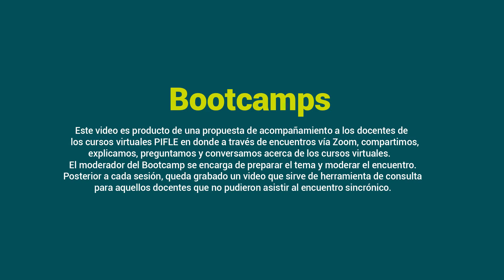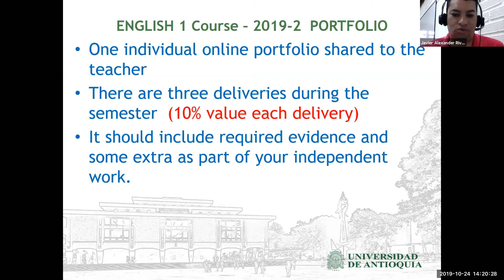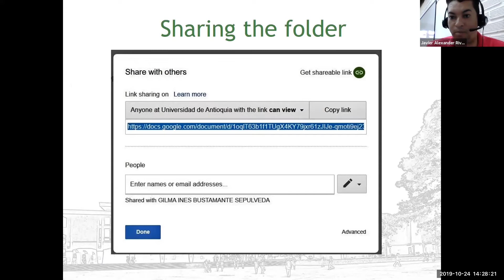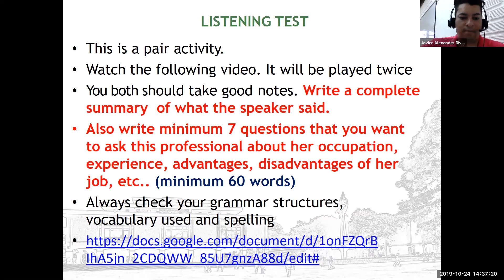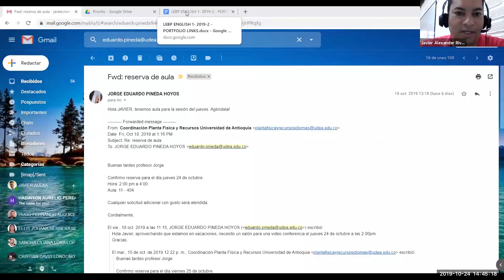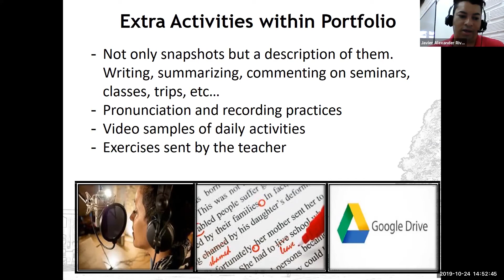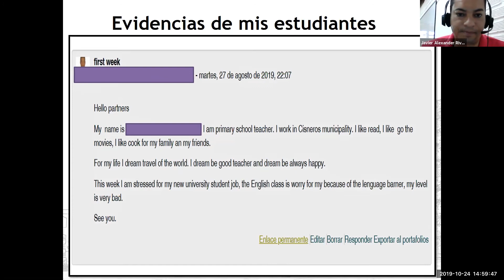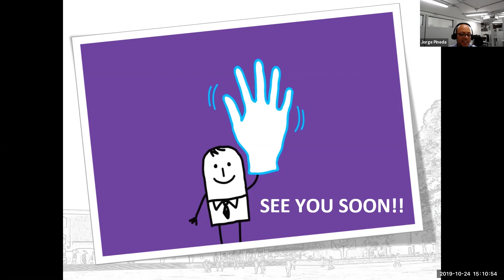BootCamps Sesión 3: La evaluación con el portafolio virtual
En esta sesión se define qué es el portafolio y cómo gestionarlo usando Google Drive. También se explican las rúbricas de evaluación y se exploran algunas actividades extra como evidencia.

Entra en contacto o escríbenos a